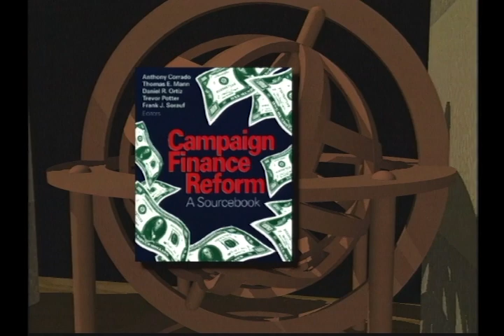Are dollars despoiling democracy? — with Lamar Alexander and Thomas Mann (1999) | THINK TANK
Think Tank takes a look at our campaign finance system. Still more than a year away, the 2000 elections promise to be America’s most costly. Republican frontrunner George W. Bush has already raised $50 million. And while many claim there is too much money in politics, some say current contribution limits keep worthy but lesser known candidates from raising the money needed to win. Whether you think the problem is too much money or not enough, everyone seems to agree that campaign finance reform is a must.

Panelists:
Thomas Mann — director of Government Studies at the Brookings Institution, co-author of Renewing Congress
Lamar Alexander — former governor of Tennessee, Secretary of Education, and Republican presidential candidate
Nancy Northup — director, Democracy Program at the Brennan Center for Justice at NYU School of Law